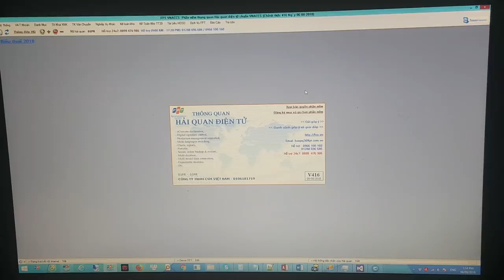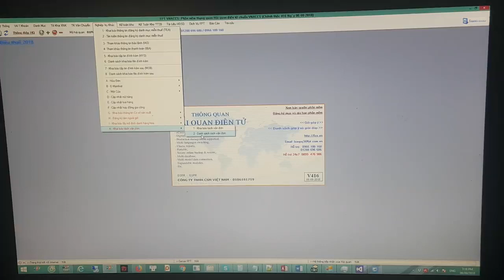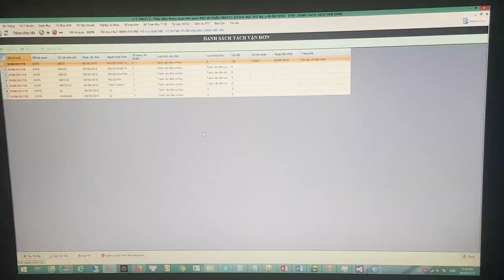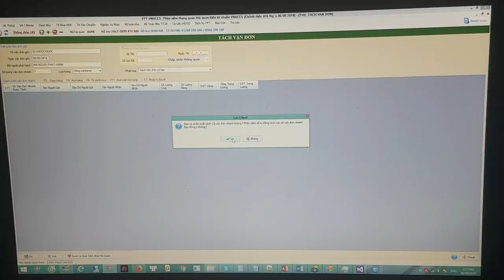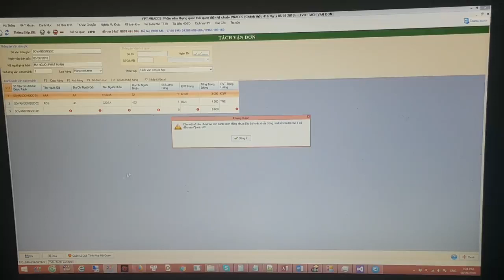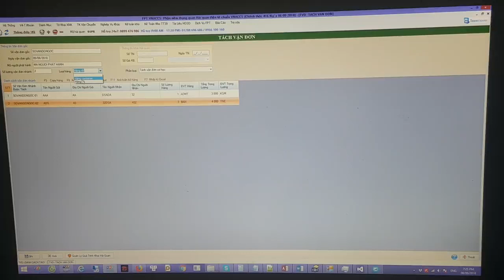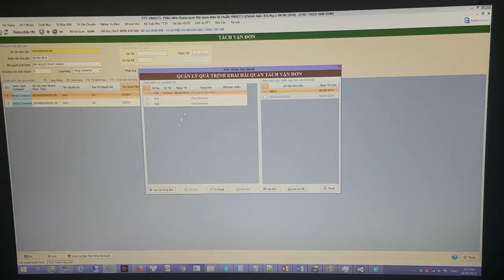Tài liệu hướng dẫn khai báo Tách Vận Đơn (Tách bill) FPT VNACCS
Clip Hướng Dẫn Sử Dụng nghiệp vụ Tách vận đơn trong thông tư 39/2018/TT-BTC trên Phần Mềm khai báo hải quan FPT.VNACCS phiên bản 416 trở lên.